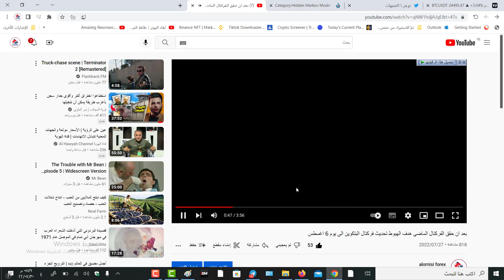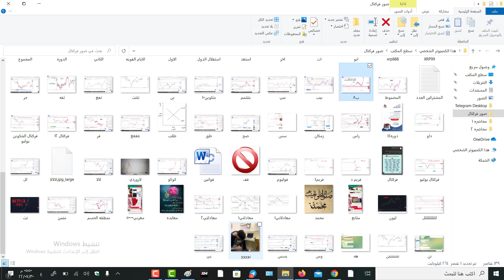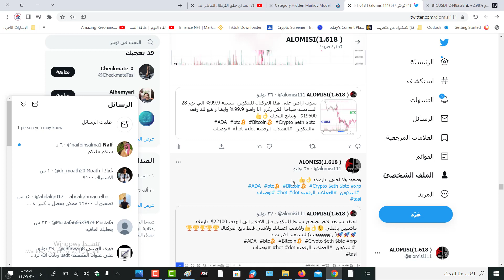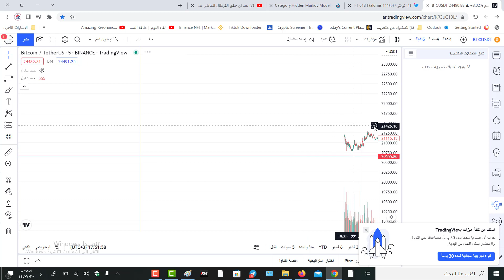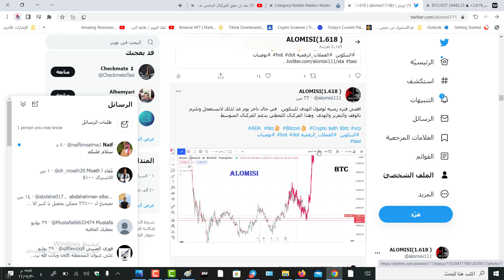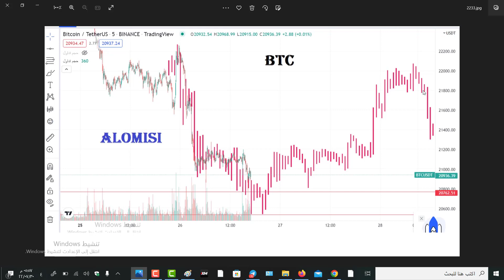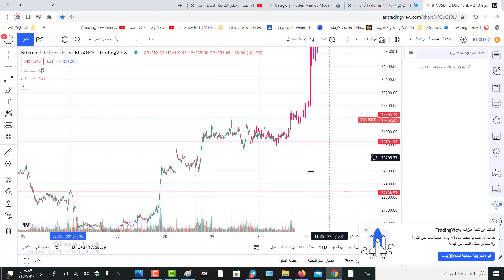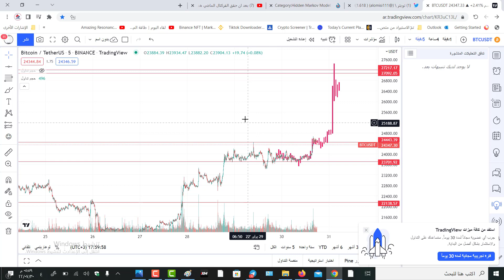تحديث البتكوين وطريقة التعامل مع الفركتال واهداف عند 27000$ مع وقف لايقل عن 23500$